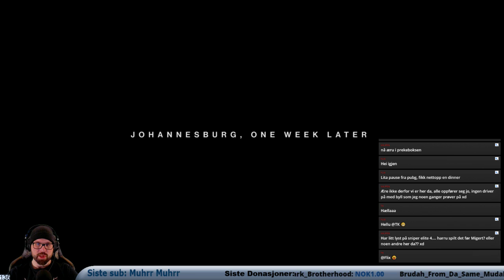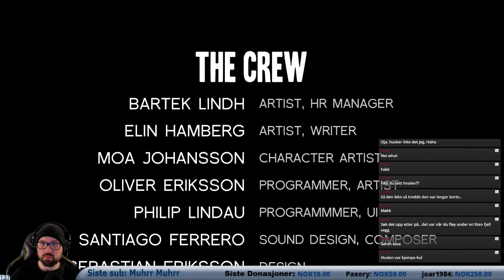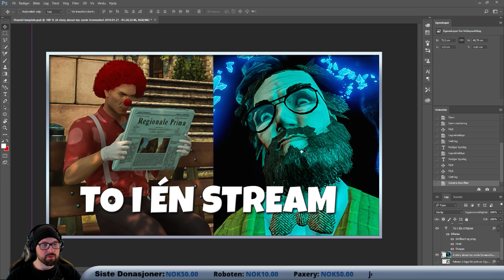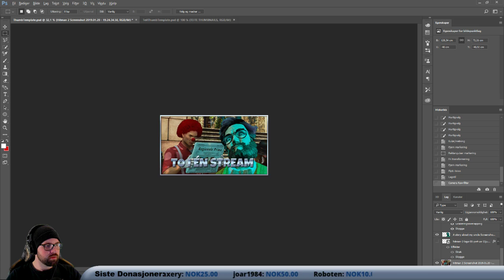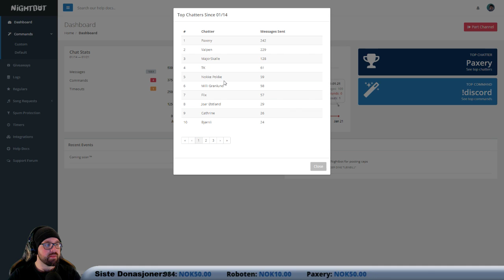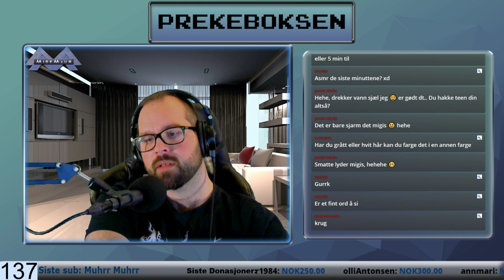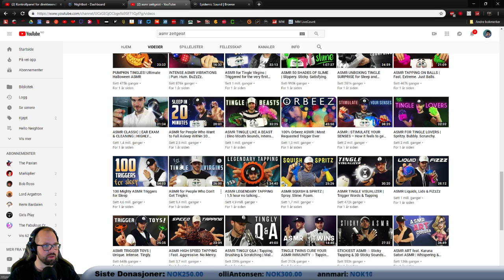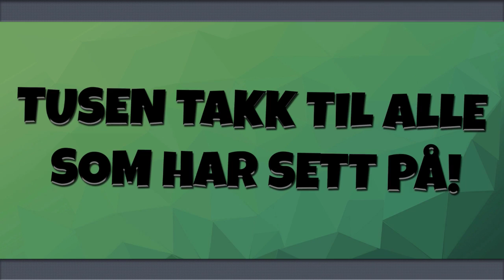GOD SØNDAGSKVELD! | HITMAN + A STORY ABOUT MY UNCLE + TOMPRAT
Velkommen til stream. Håper du trives her.

Vær gjerne aktiv i chatten, still spørsmål, og bli kjent med andre.
Jeg prøver å ha en relativt stor takhøyde for hva som kan skrives, men bruk hodet, og les reglene, så går alt så bra, så.

Reglene er ganske enkle:
#1. Kardemommeloven gjelder.
#2. Ikke vær en løk.
#3. Den som spammer i chatten, er en løk. (Se regel #2)
#4. Støtende/rasistiske/ekstreme kommentarer er uakseptabelt, og vil føre til timeout, eller permanent utestengelse.
#6. Jeg spiller hverken Fortnite eller FIFA.
#7. Ikke spør om å bli moderator.

(NB! Donasjoner er selvsagt helt frivillig, og forventes aldri, men vær oppmerksom på at de ikke refunderes, så tenk deg godt om først.)